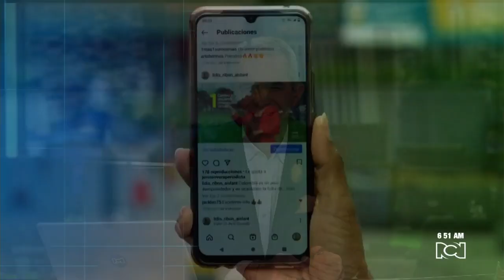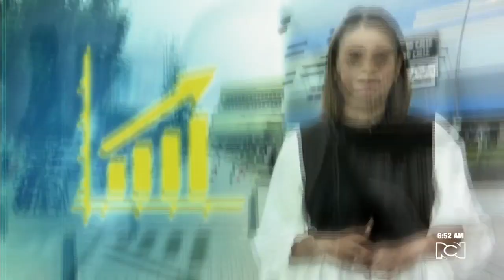¿Quiere aprender a manejar redes sociales para su emprendimiento? Así puede hacerlo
NoticiasRCN | En septiembre inicia un nuevo ciclo del programa ‘Ella Hace Historia’ de Colnodo y Facebook dirigido a mujeres emprendedoras.